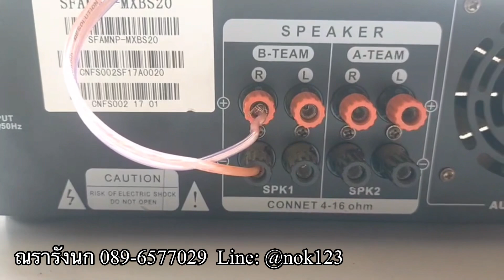เครื่องเสียง NESTPRO BS-20 Amplifier รองรับลำโพง 600 ตัว บ้านนกแอ่น ตึกนกแอ่น byณรารังนก 089-6577029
เครื่องเสียง NESTPRO BS-20 Amplifier รองรับลำโพง 600 ตัว บ้านนกแอ่น ตึกนกแอ่น  by ณรารังนก 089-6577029

ศูนย์จำหน่ายอุปกรณ์บ้านนกแอ่น และเครื่องพ่นหมอก เครื่องพ่นไอน้ำ ครบวงจร